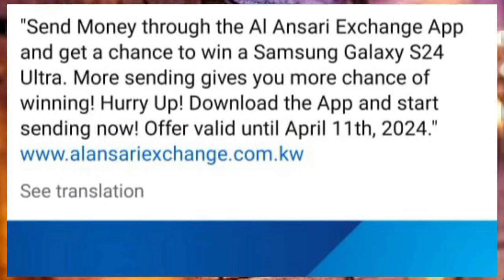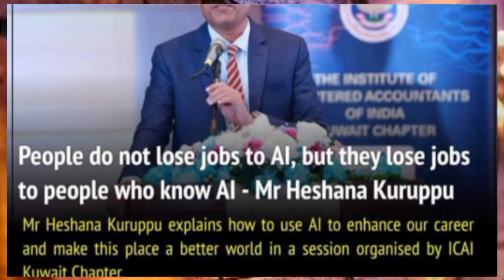💯कुवैत मै 11 April तक Samsung Galaxy जितने का मौका ¦¦ Kuwait Important News ¦¦ Kuwait News Updates